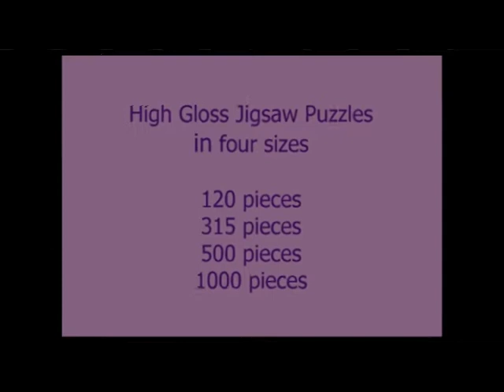25 Jigsaw Puzzles on Pictorem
A video featuring a sample of 25 jigsaw puzzles by Dorothy Berry-Lound which are available for purchase on Pictorem.

Unlike traditional printing, this artwork is produced with by sublimation print. Pictorem utilize heat and pressure to transfer images directly into the surface of the puzzle, bonding the image to the substrate at the molecular level. All protected by a high-gloss varnish.

The puzzles are available in four sizes, 120, 315, 500 and 1,000 pieces. And the joy is that once you have had the fun of putting them together you can frame them and hang them on your wall!

Dorothy Berry-Lound is a fine art photographer and visual storyteller living in Italy. Find out more about her and her art and writing

All images in this video are © Dorothy Berry-Lound

15 February 2021